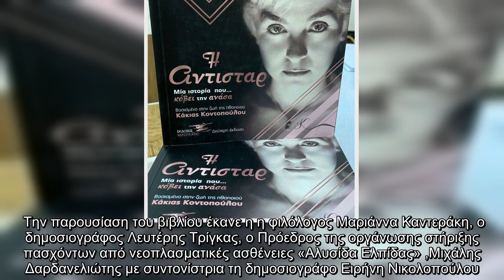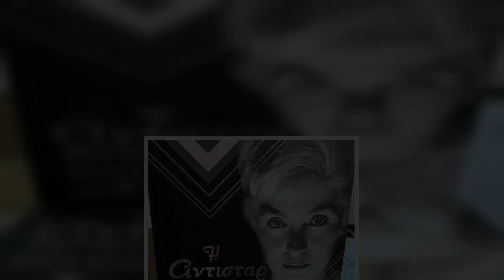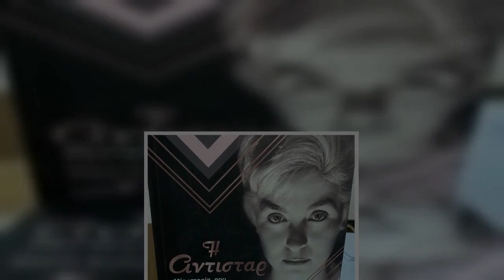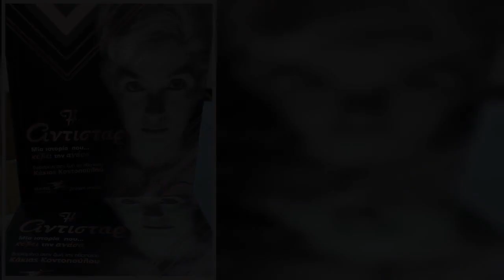Η Αντιστάρ: Η παρουσίαση βιβλίου, η συγκλονιστική αφήγηση του Στέλιου Καλαθά και τα δάκρυα